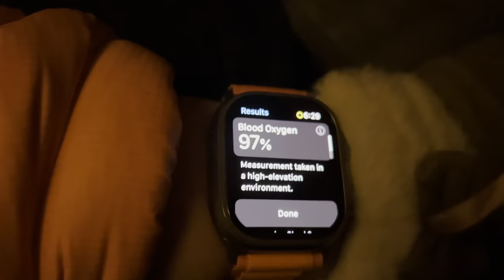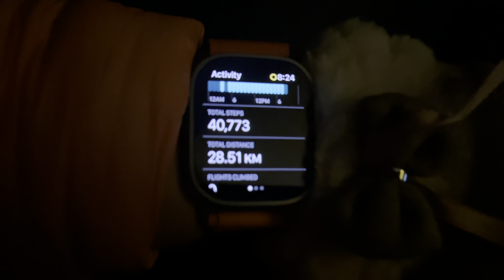The Chadar Trek—I'm snow excited, it's Summit time (Part 2)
Ladakh is the home to numerous natural wonders, but the most precious gift bestowed upon this magical land is the Chadar Trek. The trek is all about persistence & survival – of learning to survive in the harsh terrains at sub-zero temperatures, interacting with the locals & understanding their way of living, especially in one of the most inhabitable regions in the world, while you trek across a dramatic gorge with frozen waterfalls on the frozen trail of Zanskar spanned out like a “Chadar” it acts as a mirror for the sky!

This was my third visit to Ladakh and the first one during winter season. And I must admit, the life in winters is extremely tough here. Temperature during day was below -8 degrees and nights were below -16 degrees in Leh. So, if you're planning to visit Leh in winters, make sure you get enough warm clothes. Chadar Trek region is even colder where the temperature can drop to -30 degrees and it will test your patience and mental strength.

The easiest way to travel to Leh in winters is by air. The nearest airport is Kushok Bakula Rimpochee Airport (IXL) located in Leh.

Chadar Trek Itinerary:
Day 1: Fly to Leh | Arrival
Day 2: Acclimatization Day
Day 3: Medical Check up
Day 4: Leh to Tsomo Paldar
Day 5: Tsomo Paldar to Tibb Cave (10 KM)
Day 6: Tibb Cave to Nerak and back to Tibb Cave (14 KM one side, 28 KM in total)
Day 7: Tibb Cave to Tsomo Paldar (10 KM)
Day 8: Tsomo Paldar to Leh
Day 9: Fly back from Leh

It’s always good to plan for an additional day to accommodate any unforeseen conditions like bad weather, broken Chadar, flight delays or others. I stayed for extra 2 days and explored Leh.

Please note that my YouTube Channel "Kahin Door by Megha Kapoor" doesn't support any paid promotions and all my recommendations are basis my personal experience. These videos are subject to copyright. No copies or republishing or distribution without my prior consent is allowed.